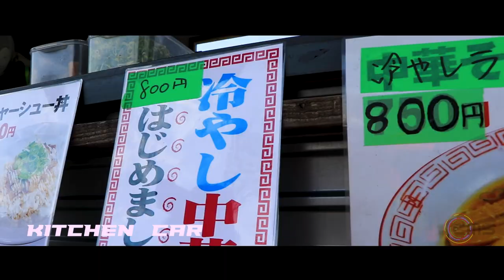【公式】スペインチャレンジカップ2022 〜long version〜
スペインチャレンジカップ2022の公式ムービーが公開されました！
ご参加いただいたチームの皆様並びに保護者の皆様、スポンサーの企業様、ご協力いただきありがとうございました。